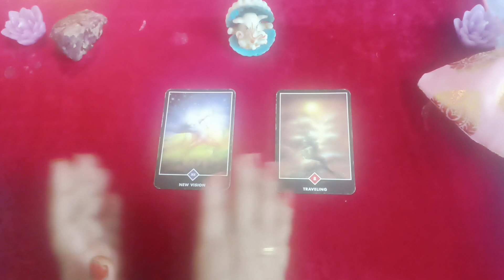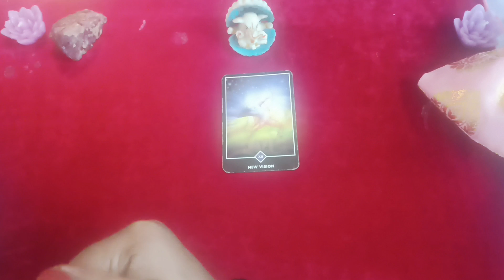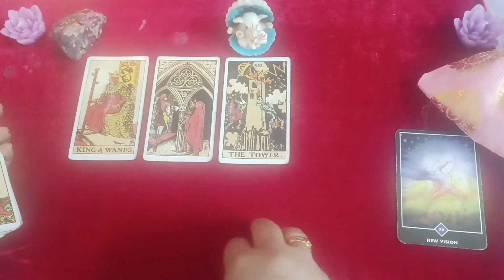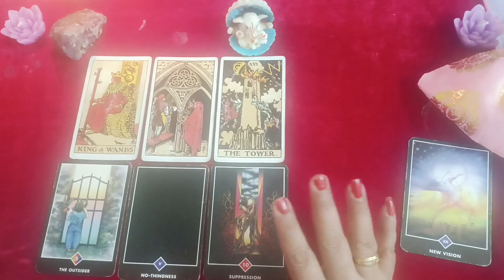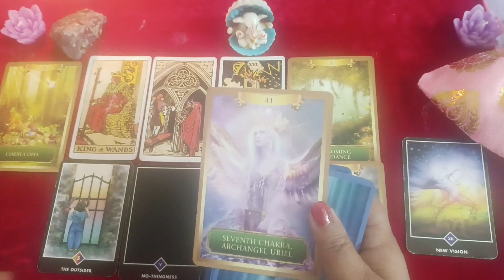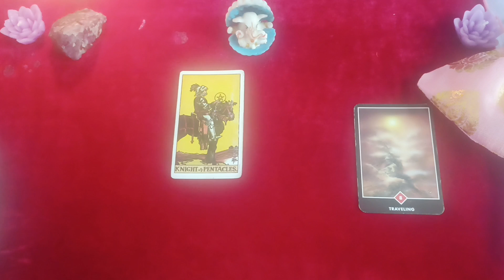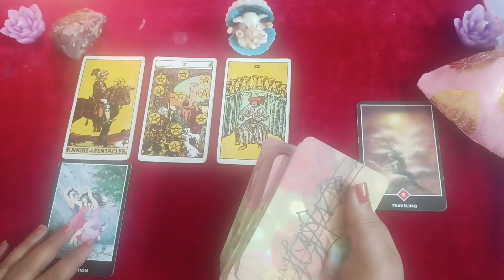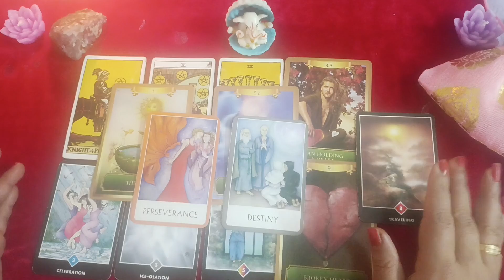NOVEMBER MONTH मैं आपके जीवन में क्या बदलाव होने वाले है 🌈 By Sarla 🥰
Time stamps

pile 1 ❣️ 02:19

Thanks 🙏🙏🙏🙏

personal reading ka leya aap mera whatsapp number par massage sand kar sakte hai

15 minutes ke fee Rs 500 and

30 minutes ke fees ha Rs 1000

Thanks 🙏🙏🙏🙏🙏🙏

universe message